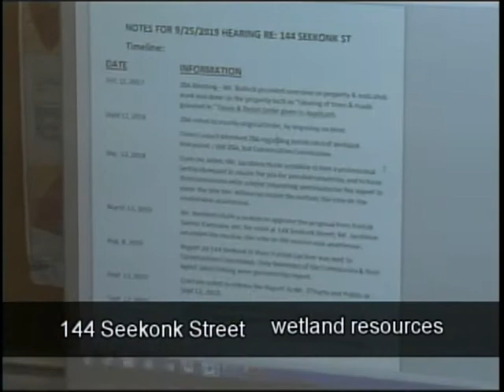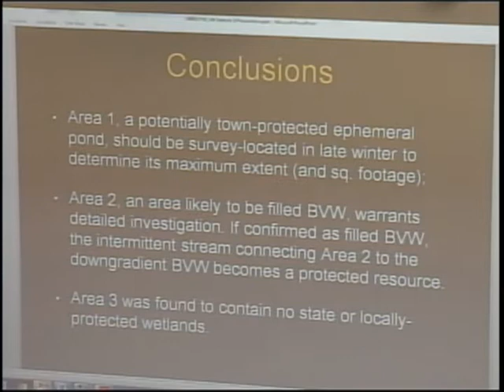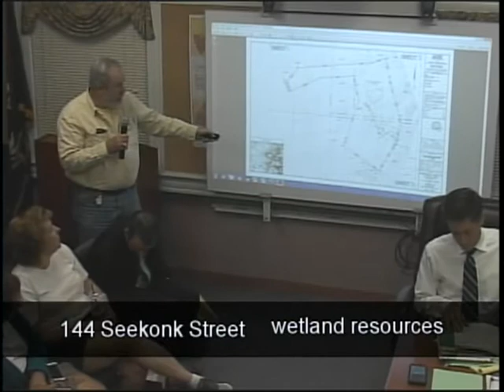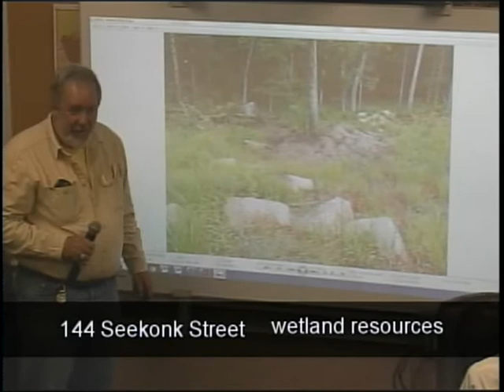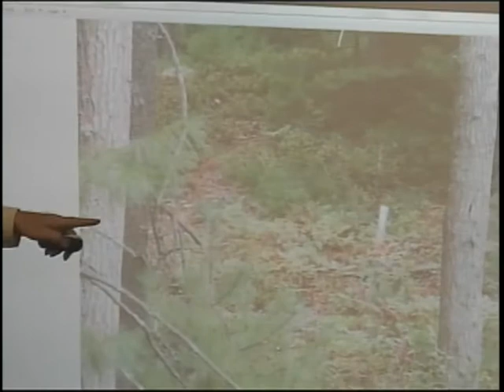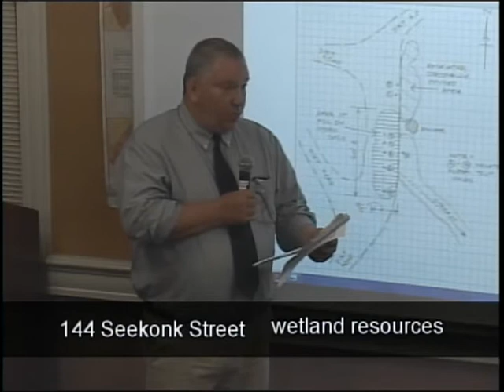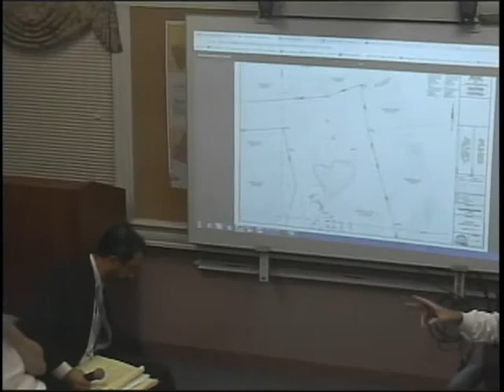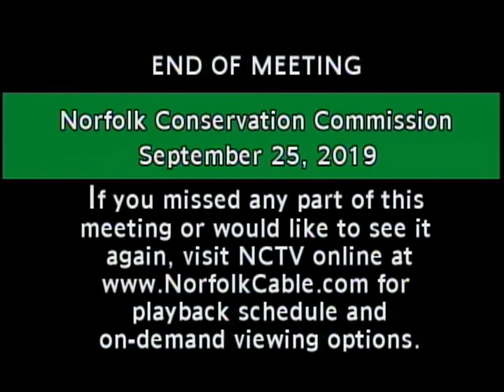Norfolk Conservation Commission Meeting - September 25, 2019